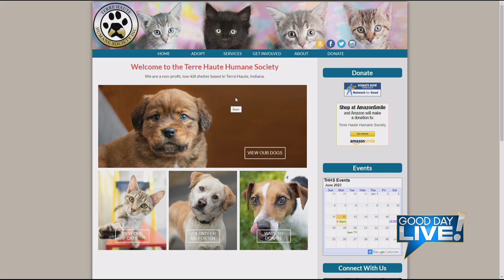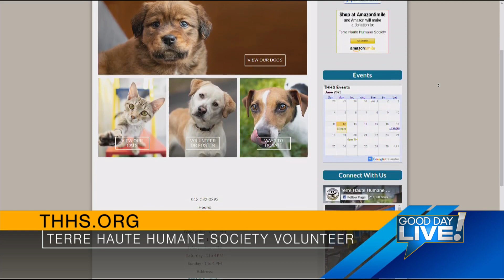Good Day Live Pet of the Week: Frank